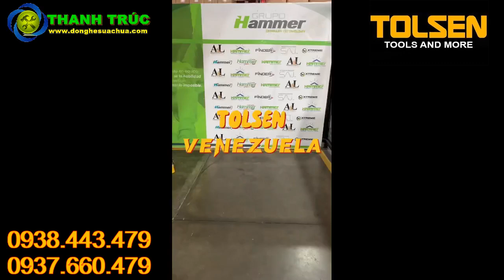TOLSEN TOOLS - DỤNG CỤ CƠ KHÍ THANH TRÚC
Giá trên chưa bao gồm phí vận chuyển.
Kham khảo thêm nhiều sản phẩm khác tại

DỤNG CỤ CƠ KHÍ THANH TRÚC
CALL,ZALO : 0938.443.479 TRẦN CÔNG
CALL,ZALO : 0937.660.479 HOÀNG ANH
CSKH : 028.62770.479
ĐỊA CHỈ : 200B, Đường Bến Than, ấp 3, xã Hòa Phú-Củ Chi-TPHCM Hàng có sẵn nhận ship cod toàn quốc, nhận hàng kiểm tra hàng chính hãng rồi mới thanh toán cho bên e ạ